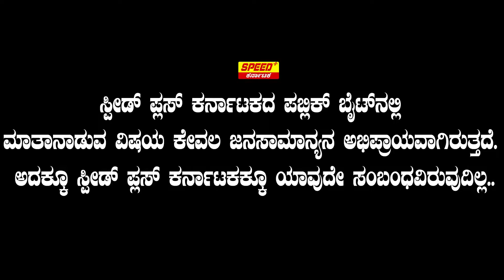ಆ ನೋವು ಏನಂತ ನಮಗೆ ಮಾತ್ರ ಗೊತ್ತು ಎಂದ ಅಪ್ಪು ಫ್ಯಾನ್ | Appu 3rd Death anniversary | SPK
SpeedPlusKarnataka ನಿಮ್ಮಿಂದ...ನಿಮಗಾಗಿ...ನಿಮಗೋಸ್ಕರ
Brings To You The Latest News Updates From All Walks Of Life, Be it Politics Or Entertainment, Religion Or Sports, Crime Or Any Other Thing. Keep Watching...

Speed Plus Karnataka Live TV | Speed Plus Karnataka| Kannada News | Latest News |  Breaking News | Clarity News | News 24x7 | TOP News | Kannada TV Channel |
News Channel | Fastest News |  Best News| Speed Plus Live |